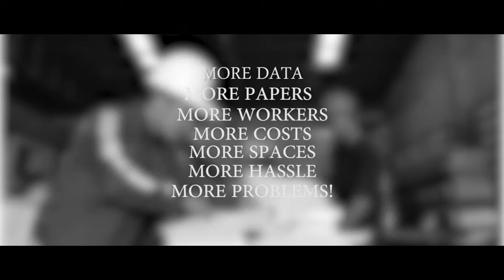ABOITIZ POWER Boveda Project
Davao Light and Power Company (Aboitiz) BOVEDA DMS Launching - April 12, 2016